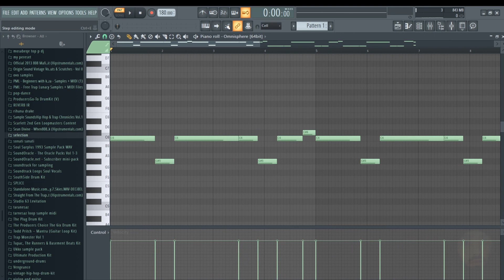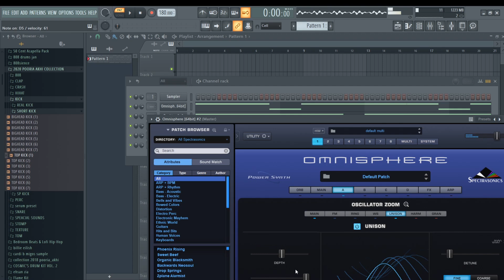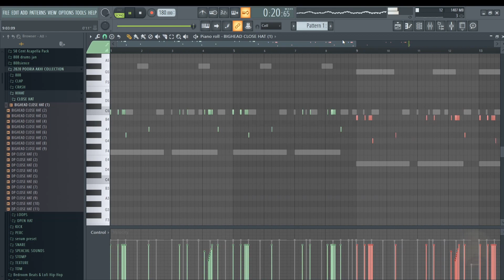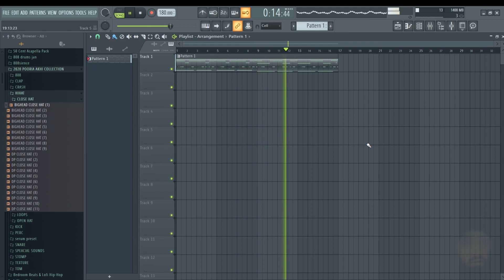آموزش بیت چرا نمی میری از آلبوم مجاز قسمت اول | Hichkas chera nemimiri Tutorial (Part 1)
لایک و سابسکرایب یادتون نره زنگوله هم بزنید

"NOISEOFPOORIA"